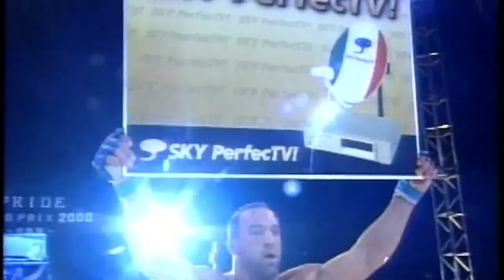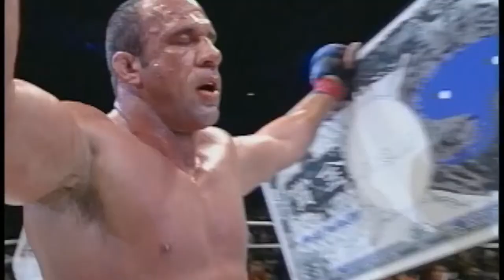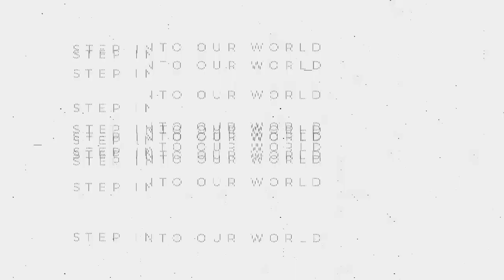PRIDE FC Marathon: Mark Coleman's Top Bouts | Access the full PRIDE FC library on UFC FIGHT PASS!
PRIDE FC Marathon: Mark Coleman's Top Bouts PRIDENeverDie | Access the full PRIDEFC library on UFC FIGHT PASS!